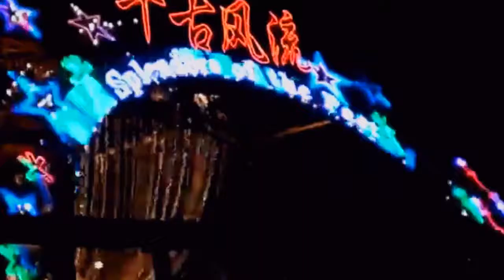LEDSIGNZ in China learning LED and enjoying Chinese culture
Learning Led Screen Digital Technology Screen Display Outdoor Media Programable Advertising Sign to create STREET TALKER LED (I spent 6 weeks learning a lot from the masters of LED)   *Xie Xie Ni*